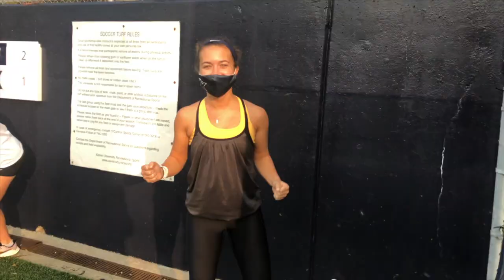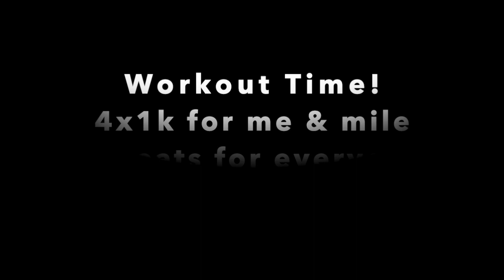WHAT A HARDER DAY OF RUNNING LOOKS LIKE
Hello everyone! Today's video is a super fun one where I filmed my workout in the morning and my second run in the afternoon!